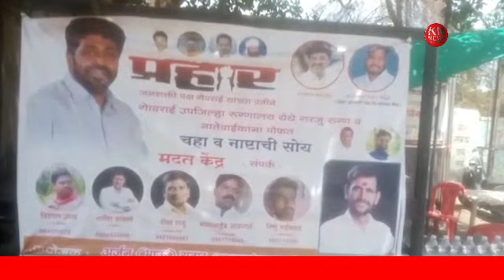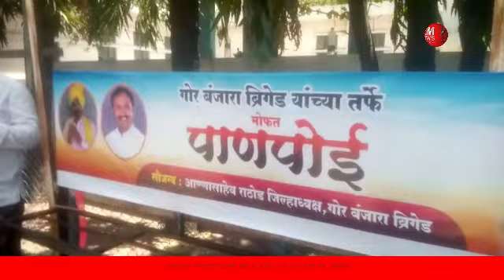बीडगेवराईकोरोना रुग्णांच्या नातेवाईकांसाठी गेवराईत गोर बंजारा ब्रिगेड च्या वतीने पाण्याची व्यवस्था